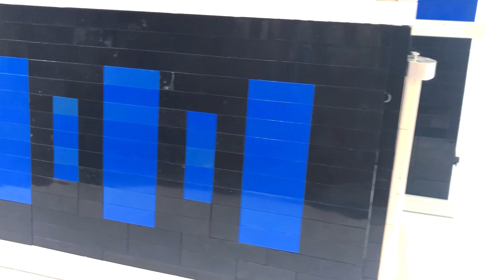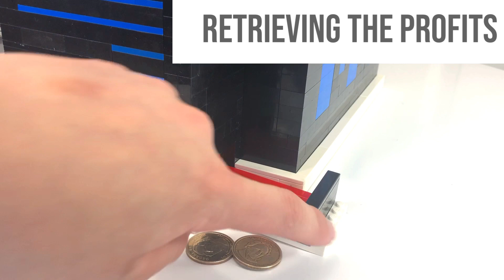⬛️ LEGO Cut-A Prize Arcade Game Machine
This fully functional arcade game is based on the real life "Barber Cut" games. To play, insert two one dollar coins, anything else will be rejected. After the coins are inserted, press start to play. You have five seconds to position the scissor where you would like it. After the five seconds are up, the scissors will move forward and cut the prize. If the scissors are not lines up correctly, you will lose. As in the real games, it is very challenging and often the prize is not cut down even though you hit it. The machine uses three motors and two sensors as well as a remote to operate.